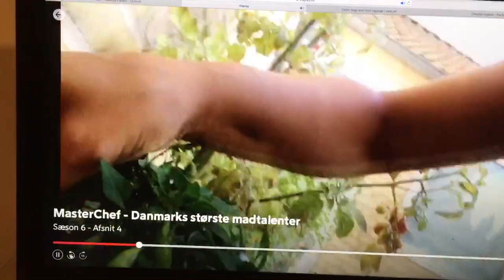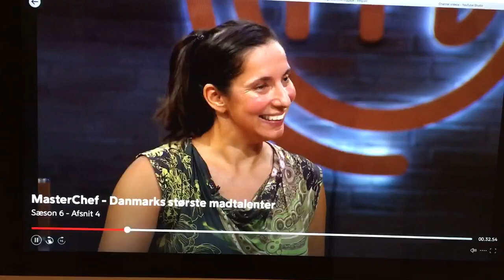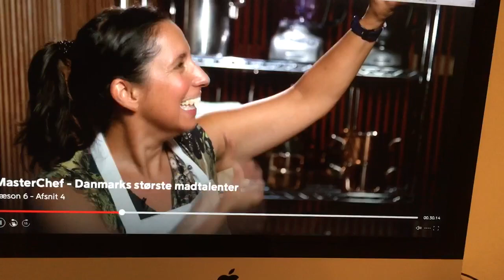Masterchef 2020 Audition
In english:

I explain who I am, where I'm from - England but french mum and indian dad. Met my husband in italy, kids born in switzerland, now living in Lyngby DK.
My dish is a french savoury pancake 'Gallette' (recipe from my cousins wife in Brittany). Inside the pancake is indian (yoghurt marinated chicken, Kachumba salad and indian inspired guacamole), with extra chilli sauce on the side - basically me on a plate!